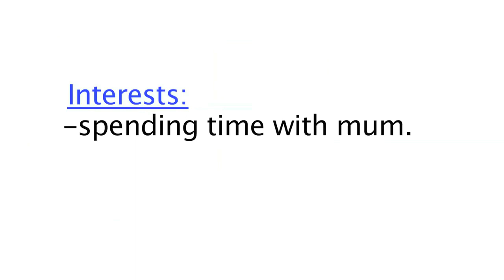The British Bloke: Risa and Christina Are Available Episode 3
Risa and Christina prepare to date a British bloke!